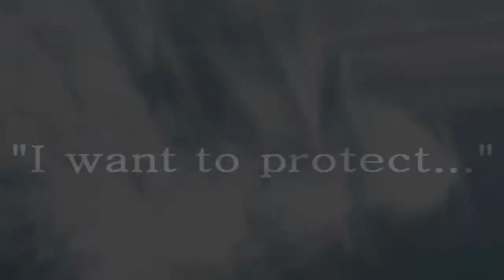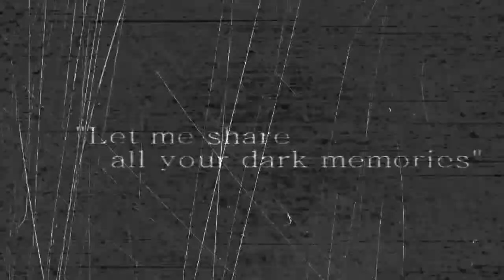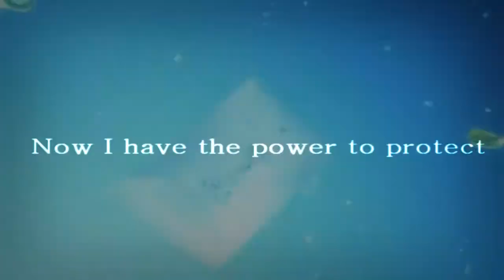The Legend Of Wings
This story related to one of my favorite multiplayer games AION. If you didn't understand the video here is the story: (Sorry for my bad masking)
Sora is a young boy who lives in the world of AION. His parents are Daevas (protectors of the world who use wings to offer help). They died in a middle of a war and never came back. Sora and his best friend Riku wanted to be Daevas just like Sora's parents. But Sora had a problem... Because the death of his parents, Sora's mind block anything that has a connection to his parents. Each time Sora sees something that has a connection to his parents, his mind block his attention and making him completely blind. It tooks some time to Sora to go on adventure.
One day Sora decides to stop thinking about the past and to start working on the future. Sora left Riku and his house and went on an adventure to find a way to forget about his parents. HE starts thinking how to become a Daeva. One day on his journey Sora could not reach the next city until nightfall. Sora walked on the endless road in the night hoping that no demons will attack him... Wait! He looked at the stars in the sky. "You need to wake up"- he heard. He watches closely to the night sky and found a falling star.
NO
It's not a falling star but a boy! Sora ran after the falling star. He could not believe what he saw! "That boy had wings, didn't he?"- Sora asked himself. Finally Sora found the boy. "Are you okay?"- Sora asked. The boy didn't need to answer; nothing happened to him, He was alright. (The boy's name is Roxas). Sora became blind and he knew why. Roxas was a Daeva! Sora asked from Roxas to show his wings even he was completely blind. Roxas didn't see to have a problem and he shown his wings to Sora. "You have the same power like mine"- said Roxas
Sora could only see a small part of Roxas's wings and didn't understand. Roxas explained that he can help to Sora release his inner strength. If he will take all the memories of Sora's parents. Sora still doesn't know why Roxas wanted to take his memories but he agreed. As Roxas promised Sora finally could use his wings to help people just like his parents, he returned to his best friend Riku to tell him everything that happened. Roxas was long time gone. After hearing Sora's adventure Riku told Sora it's only the start and he got a lot of work to do. Sora didn't hesitated and uses his wings to offer help. And as time passed came the day where empress Namine invite Sora to make him a Daeva.
Hope you understand the writing I'm not that good in English ^-^
I made this video for fun because AION 4 going to come out!